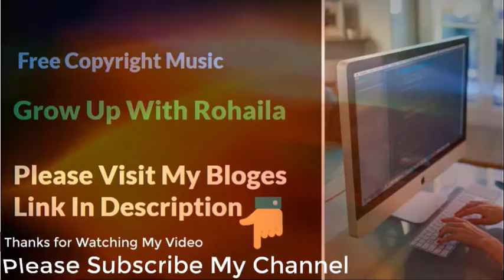Cutting It Close Free Copyright Music for Content Creator